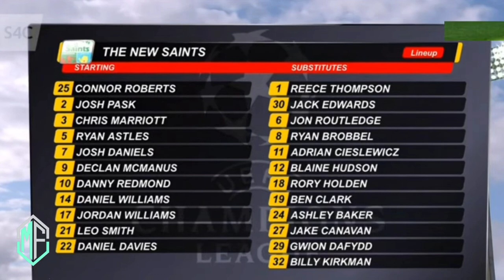BK Häcken vs TNS 3-1 Goals &Highlights 2023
HJK Larne Bojan Radulovic

HJK Helsinki Larne F.C.

Hacken TNS

BK Häcken The New Saints FC

Farul Constanta Sheriff Tiraspol

Slovan Bratislava Hesperange